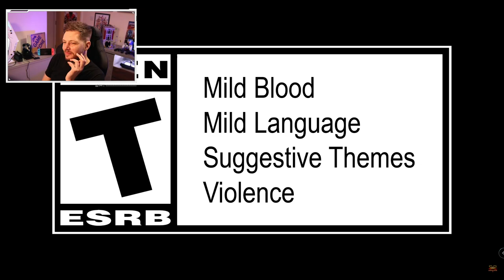ORO & AKIRA GAMEPLAY TRAILER REACTION | STREET FIGHTER V : CHAMPION EDITION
Street Fighter V : Champion Edition for PS4 Available PC (Steam) version also available on the Steam store

Oro and Akira join the fight in the latest character release for Street Fighter V : Champion Edition!
Both characters available from Monday 16th August for the PS4 and PC.
Following up from the latest summer release of Dan and Rose with Luke the character to follow.